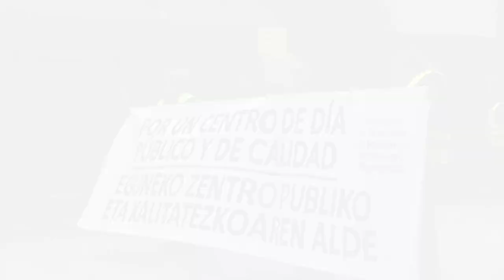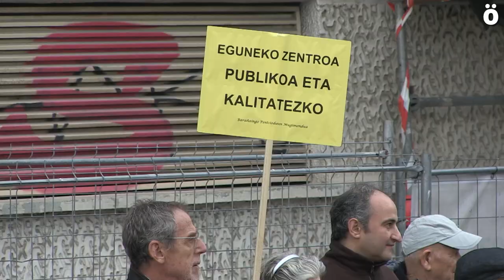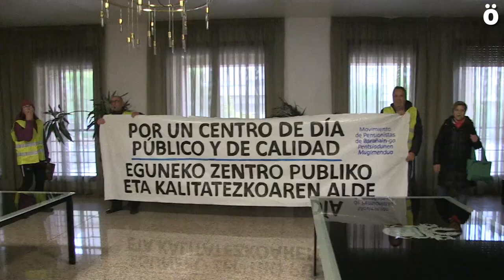Barañainen Eguneko Zentro berria publikoa eta kalitatezkoa izatea eskatu dute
Barañaingo Udalak Eguneko Zentro berrirako lanak hasi ditu, eta Barañaingo Pentsiodunen Mugimenduak Udalari eskatu dio publikoa izan dadila eta ez kudeaketa mistokoa. Manifestazioa udaletxean bertan amaitu da, eta pentsiodunak bertan sartu dira alkateak entzun ziezaien, baina ez du egin.